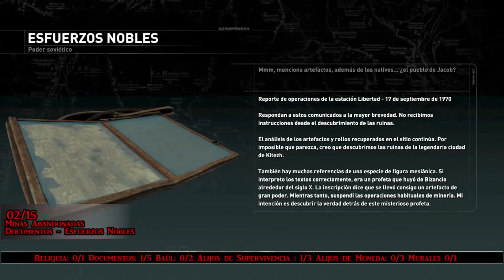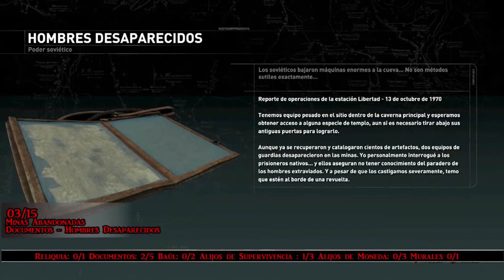Rise of the Tomb Raider | Guía de TODOS los Coleccionables | Minas Abandonadas 100%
Espero ayudar a alguien con este video y si tienen alguna duda, por favor déjenme sus comentarios = )

0:00 - Inicio
0:05 Alijos de Supervivencia #1
0:31 Documentos #1
1:43 Documentos #2
2:38 Mural #1
3:15 Documentos #3
4:09 Documentos #4
5:55 Reliquia #1
6:35 Alijos de Supervivencia #2

6:58 Monolito

7:18 Alijos de Moneda #1
7:43 Alijos de Moneda #2
8:28 Alijos de Moneda #3
9:08 Documentos #5
10:20 Baúl #1
10:40 Alijos de Supervivencia #3
10:40 Baúl #2